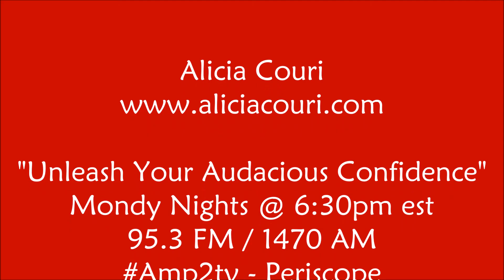DIY Makeup Tips for special occasions with Alicia Couri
Makeup Artist Alicia Couri shares some simple essentials you need in your makeup arsenal for this upcoming wedding season.